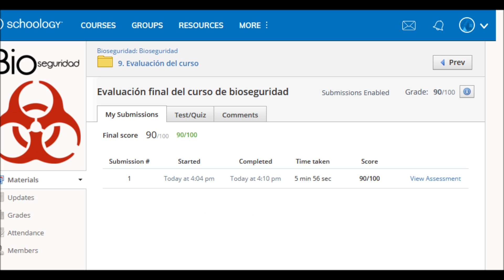CERTIFICADO DE BIOSEGURIDAD curso de bioseguridad para belleza tatuadores enfermeria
Diligencia ya tu certificado de BIOSEGURIDAD